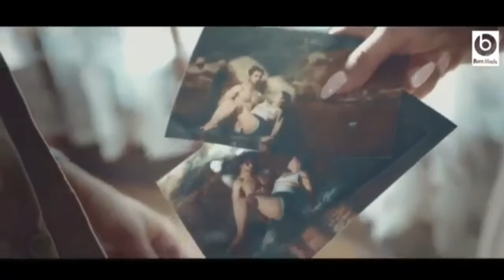Ankhe meri tere intezar mein | Dil Hai Na | Mr Faisu New Song | tiktok viral song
ankhe meri tere intezar , song by gaura
ankhe meri tere intezar mein , aankhen meri tere intezaar mein song , aankhe meri tere intezar mein whatsapp status , aankhen meri tere intezar mein new mobile rington , •For Bookings , Enquiries , Sponsorships , Suggestions etc... Please DM here:-

Music available on tiktok...

SONG : DIL HAI NA
DIRECTOR | EDITOR | STORY : RAHUL SINGH RATHOD
SINGER | COMPOSER | LYRICS : AADIL GUREZI

FEATURING : RAJESH CHAHAR | RIVYA RAI | POOJA JAIN
MUSIC PROGRAMMING : RITU ZEID
MIXING & MASTERING : CHAYAN DEY
CINEMATOGRAPHY : WINSTON JOSE | RAHUL SINGH RATHOD
ASSOCIATE DIRECTOR | SCREENPLAY | LOOK & STYLED : DEEPMALA SRIVASTAVA
ASSISTANT DIRECTOR : SURAJ ROY | PRATHAMESH BULBULE
CREATIVES : RISHI PATHAK
POST PRODUCTION : RUDRA MEDIA
COLOR GRADING DI : RUDRA MEDIA ( RAMDAS GUPTA )
CASTING & PRODUCTION HEAD : ROHIT GAIKWAD
MAKING & STILLS : AJAY SHANKAR
POSTER DESIGN : SHIVAM NIRMAL
MAKEUP : SUCHARITA DAS
HAIR STYLIST : DAREN MEMON
DRESS MAN : SAGAR RANE
SPOT BOY : DEEPAK CHANDRA DAS
LOCATION : FILLI CAFE ANDHERI  |  RASHITA VILLA MADH

___________LYRICS___________________
•Dil hai na, Dil ka Kya kre,
Dil kisi ka ab hota hi nhi.
•Tum gye jbse bechain ho gye,
Jaagte rahte ab sote hi nhi.
____•Hai pyar me inaam ye,
Jo fana hue Tere ishq me.
•Wo baat Jo Dil me hai,
Lab pe kbhi aati nhi.
•Mahki Hawa chalti nhi,
Jbse gya tu chhod ke.
•Bhoola nhi wo raate me,
Jo guzaari thi Tere sath me.

•Hoke parayaaaaaa. ,
Tere peeche peeche AA Chala,
•Bilkul na samjhaaaa...,
Tere kadmo me Dil rakh diyaaaaa.
•Ab aaja, Ab na jaa...,
Ab na jaa mujhko chhod ke.

•Aankhe Meri, Tere intezar me,
Raahen takhti hain, Tere hi pyar me.
•Paana ab tumhe manzil hai Meri,
Laut aao na, tum zarurt ho Meri.
Jaagte rahte, Ab sote hi

aankhe meri tere intezar mein song,aankhe meri there intezar main,aankhe meri tere intezar mein song lyrics,song by gaura

aankhe meri there intezar main,dil hai na,aankhe meri tere intezar me,ankhe meri tere intezar,aankhe meri tere intezar mein song,song by gaura

ankhe meri tere intezar mein,dil hai na